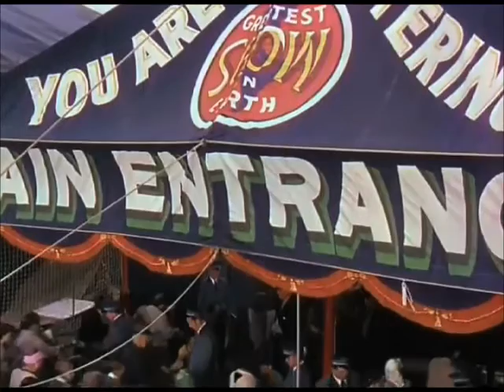Anny Celsi: Oh Baby, is the Circus Back in Town?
From the new album
 'January' (Ragazza Music, 2013)
Words & Music by Anny Celsi
Produced by Anny Celsi & Kevin Jarvis
Featuring Carl Byron, Kirk Swan, Jason Chesney & Kevin Jarvis
special thanks to Mark Steger for video help